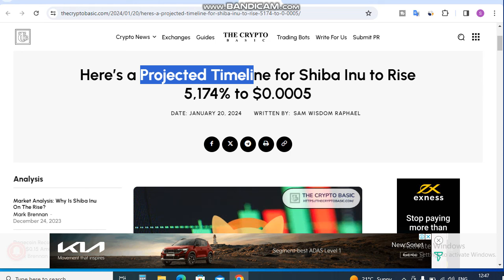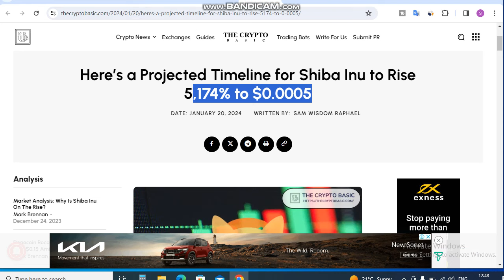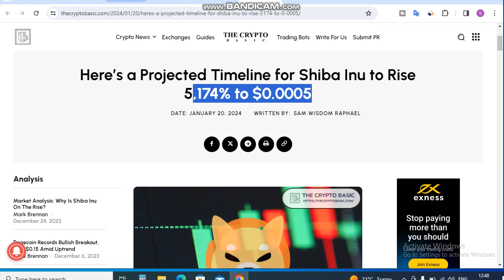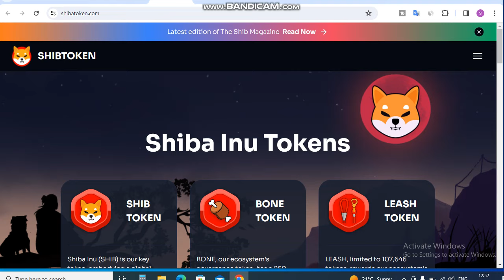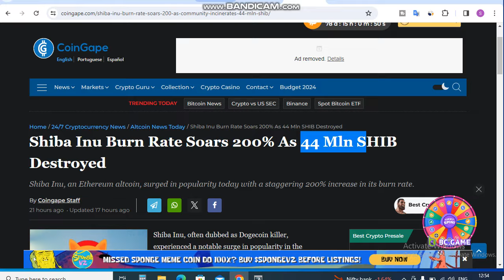Shiba inu Good News Now || Shiba Inu Coin News Today || Shiba inu Price Prediction | Shiba Burn News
Is Video me Ap Shiba inu Good News Now  and Shiba Burn News Shiba Inu Coin News Today dekhege. yah apko Shiba inu Coin Price Prediction bhi bataya jayega.